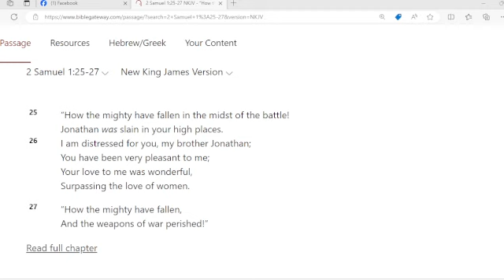Morning Cup of Jesus with Minister Edward Broom 2/2/2024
Join us each morning as we taste as and see that the Lord is good!